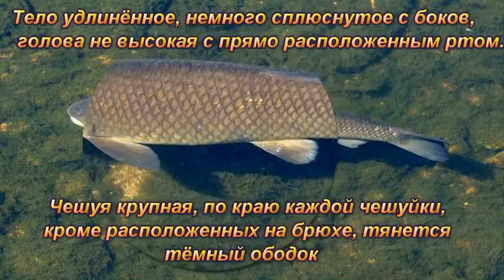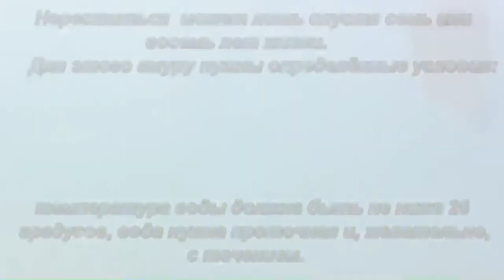Рыбалка. Зарыбление Южного Буга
Рыба́лка — занятие выуживанием рыбы из водоёма с целью прокорма или просто для развлечения. В некоторых странах рыба не погибает от удушья, а отпускается обратно в водоем спустя какое-то время. Чаще всего из повреждений остаются лишь проколы от крючка в губе или жабрах рыбы.
Рыбалка делится на любительскую и спортивную. В отличие от рыболовства, рыбалка — развлечение, досуг, вид отдыха, туризма и спорта.
Различают рыбалку:
по времени года: летняя, зимняя;
по месту: морская, пресноводная (речная, озёрная);
с лодки, со льда, на подводной охоте, с берега, с заходом в воду (на горных реках);
по используемым снастям: поплавочная (в том числе сбирулино), донная ( в том числе фидерная, методная ловля), спиннинг, нахлыст, жерлица, острога (запрещено законодательством), лук (стрельба по рыбе из лука), чекмарь[3];
с изъятием рыбы из среды обитания или с возвратом в водоём по принципу поймал-отпусти[4][5];
по объекту лова: карась, карп, язь, сазан, судак, щука, ленок, сиговые, лещ, пескарь, уклейка, сибирский таймень, байкальский омуль, лососёвые, сом, хариус, то есть хищные, полухищные, травоядные (не хищные) виды и т. д.
Последнее различие из указанных является основным: ловля мирной (белой) рыбы или ловля хищной рыбы.